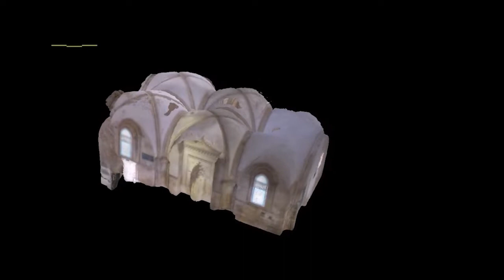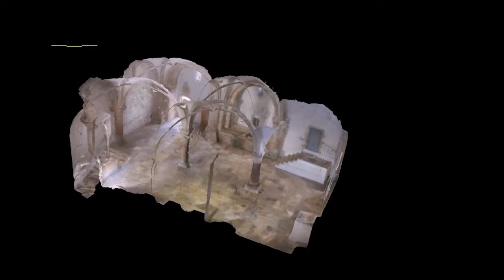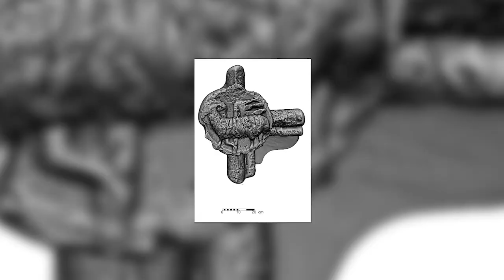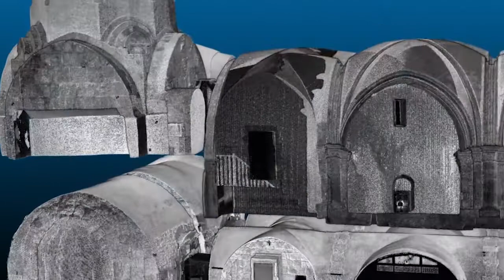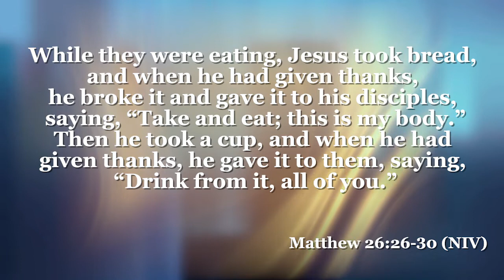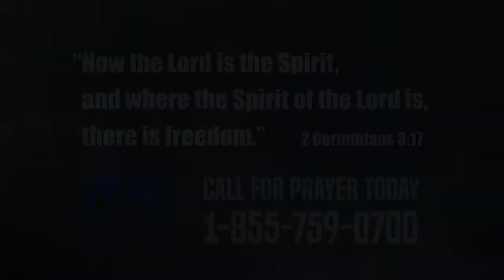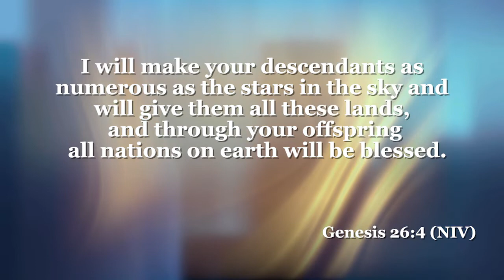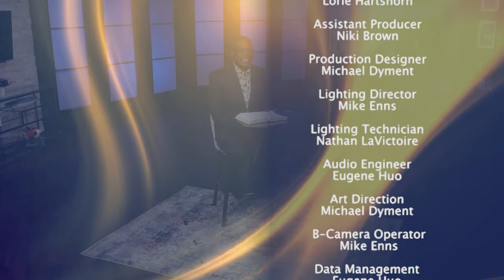The 700 Club Canada- March 18, 2020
We want to take you inside the walls of the old city to Herod's palace, a place where there are 2,000 years of recorded history. And a place where some believe Pontius Pilate sentenced Jesus to death.